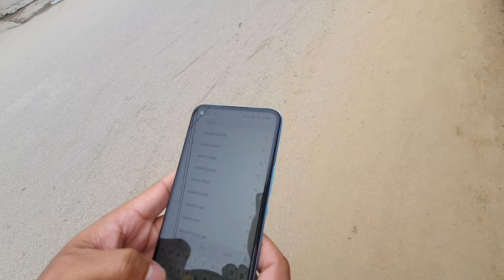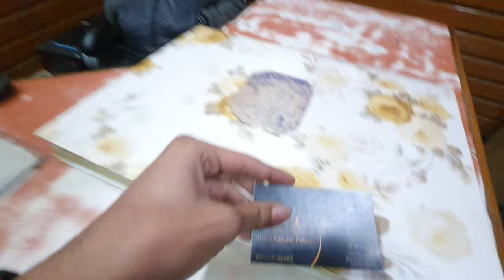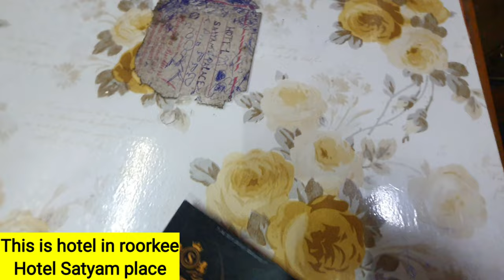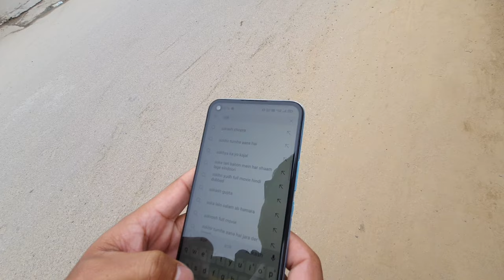Bharat Yatra ke Liye Board Banwa Liya Aab karunga travel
Travel Channel is a place for consumers to experience content that gives them access to the world shared human connections and engaging talent who celebrate the surprising encounters that happen around the corner and around the globe. We don't just go places; we dive right in. Come join us!

If you are enjoying this video so please subscribe to my youtube channel please share this video please like comments share this video because I am doing very hard work for videos

भारत यात्रा
इंडिया
india travel vlog
vlogger traveller